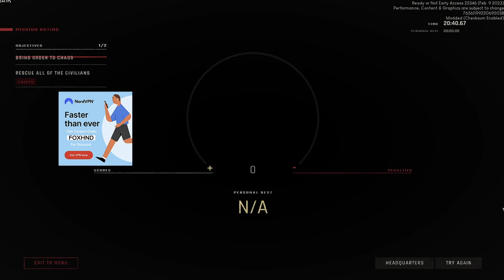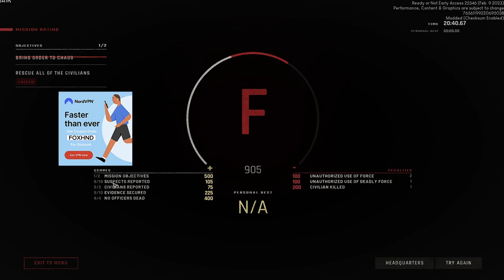This very HARD choice is definitely going to get me sacked... LUL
Los Muertos:  @lebibick @chaoticberzerkr7047 @Chino5.7 @therelgrant